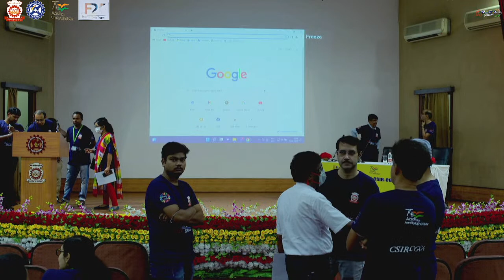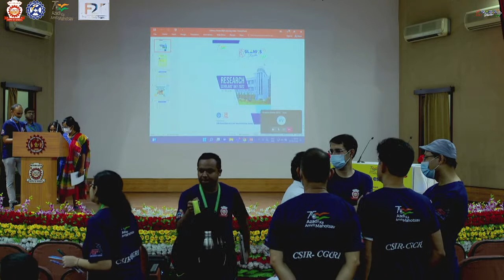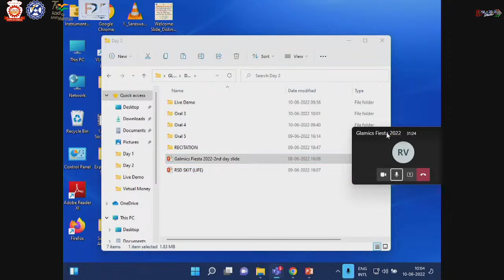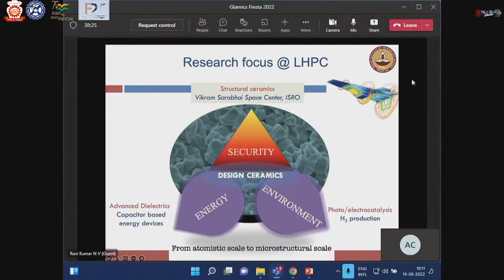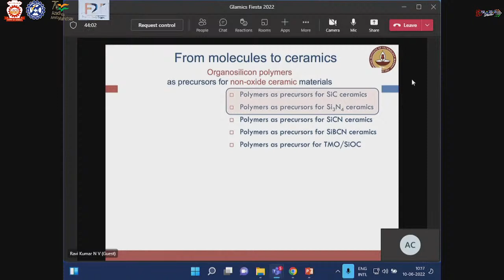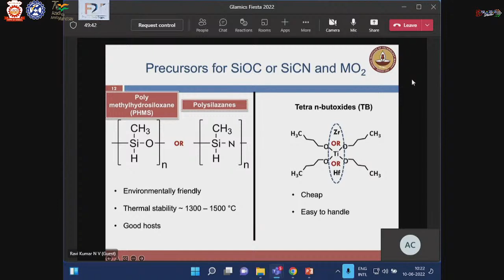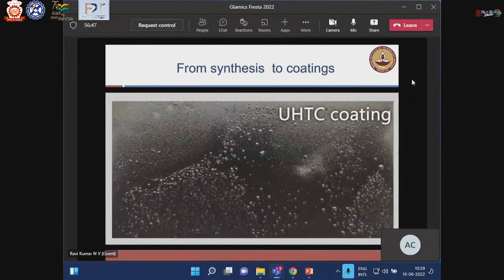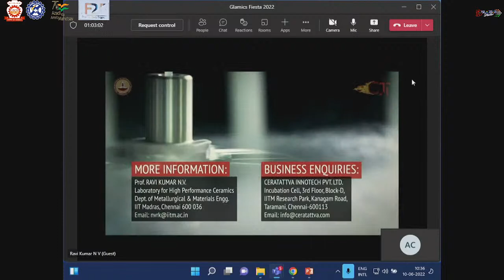CSIR CGCRI Live Stream